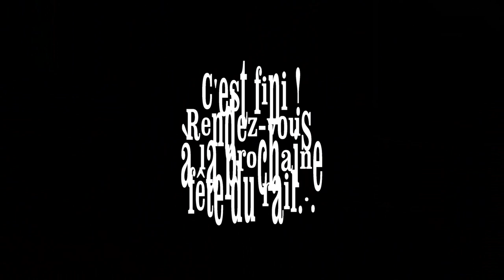2019 Fête du Rail Longueau (80)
Le 5 Octobre 2015 fête du Rail dans le dépôt de Longueau